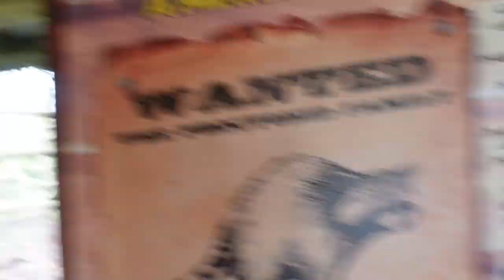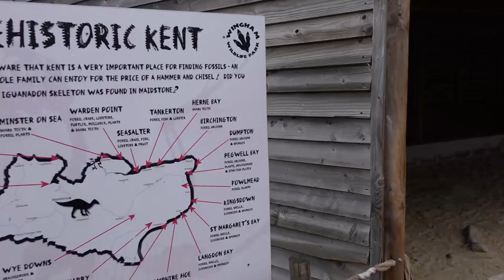Absolutely Amazing Visit To Wingham Wildlife Park (2021)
Join us in today's vlog as we head to Wingham Wildlife Park near Canterbury, Kent and have an absolutely amazing day as we become pass holders!

Welcome to a new vlog as we invite you to join us at one of Kent's top visitor attractions, Wingham Wildlife Park near Canterbury. We love a trip to the zoo so much that we have decided to become pass holders and we have an absolutely amazing first day.

We arrive really early and it feels like we have Wingham to ourselves and the best thing? It is breakfast time so all of the animals are up and out waiting to be fed which means we have some enchanting and outrageously wild animal encounters.

Come and join us for all the fun at Wingham Wildlife Park!

We're Josh & Jason, a British couple living in Faversham, Kent and we are daily vloggers here on YouTube.

We met in 2019 and wasted no time travelling the world together, exploring our own back yard and making every day an adventure. That was until a global pandemic forced us in to lockdown and to find new ways to entertain ourselves at home.

Now we are able to head back out again we are making the most of exploring our home county of Kent and spending days out at the UK theme parks and zoos. Whatever we get up to and whatever the weather we bring you along for the journey through our daily vlogs.

Prior to meeting we were both YouTubers with our own vlog channels and we naturally wanted to set up a joint YouTube channel so JJ Extra was born! What started out as a bit of fun quickly evolved in to a daily vlog channel capturing every moment in our life and little did we know the twists and turns that lay ahead.

📩 Postal address:
JJ Extra
FAVERSHAM
ME13 3DF